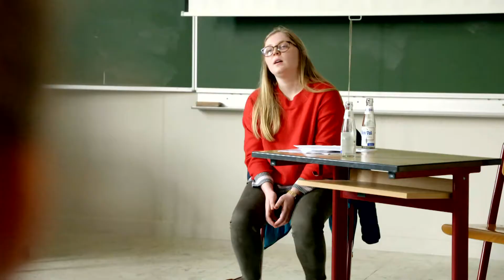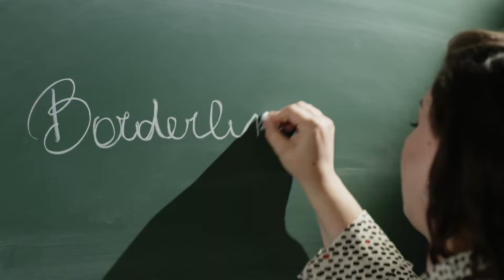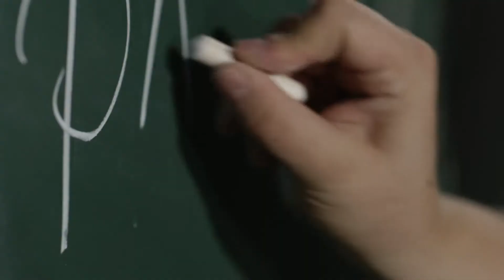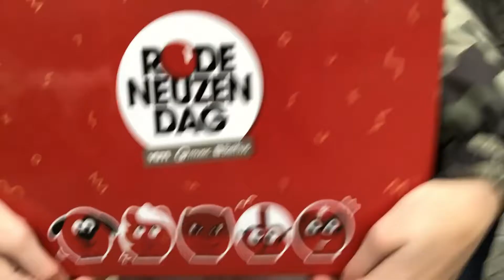Rode Neuzen Dag Magazine | VTM | 26 november 2018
Tussen maandag 26 november en vrijdag 30 november 2018 presenteert Birgit Van Mol dagelijks het Rode Neuzen Dag Magazine. Het is haar bedoeling om in het magazine de problemen waarmee jongeren kampen onder de aandacht te brengen, aan de hand van een aantal reportages. Voor de opnames doorkruist ze heel Vlaanderen om te gaan praten met jongeren die zich nauw betrokken voelen bij Rode Neuzen Dag.